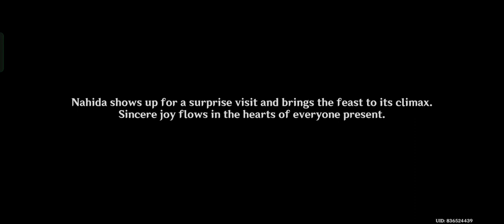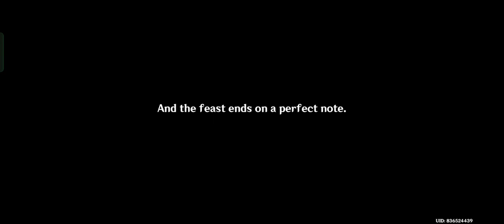Genshin Impact -Archon Quest- Sumeru- Talk to everyone in the Feast - Nahida's Gratitude to everyone